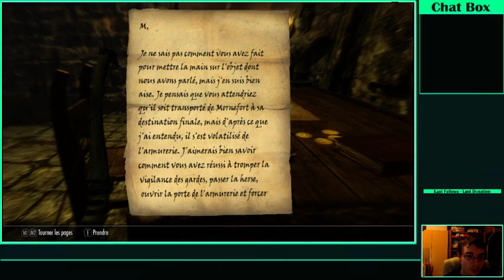Longplay skyrim ep 5 : Les rossignols (3/3)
Toujours en pleine enquête à la guilde des voleurs, je vais vite me rendre compte que mes amis et mes ennemies n'étaient pas ceux qu'ils étaient...

Au programme :

-5:32 : Chez le traitre
-36:37 : Devenir un Rossignol